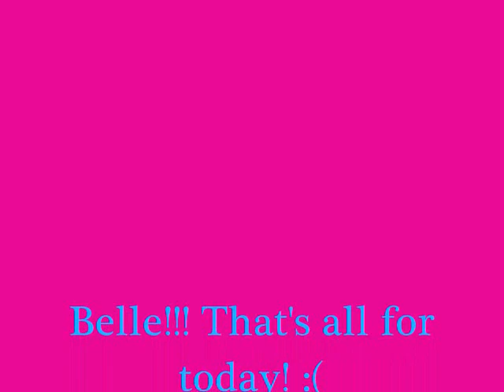Rare!!!! Belle live In Concert!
this a really rare video! It's my dog Belle in concert! She's the next big thing! Well, she IS the big thing right now!

I have no clue what the first song is, because we got these off the radio. The second is Chasing Pavement, though!

Special suprise at the end of the vid! Comment and you will get a special suprise from me! Comment on what it is (be right!) and you'll win!!!